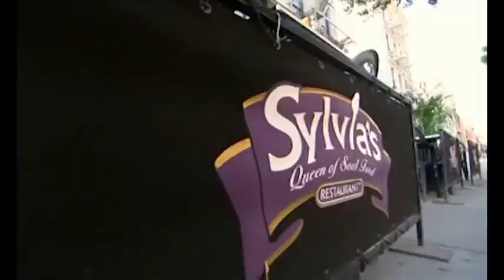Gimme Back My Sun!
Her time in the MasterChef competition was too short. Give her back Preston, you motherfucker!